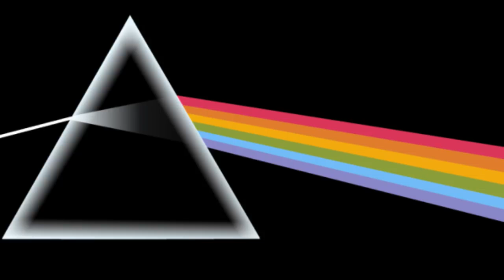pakvim netMoney Pink Floyd HD Studio Version